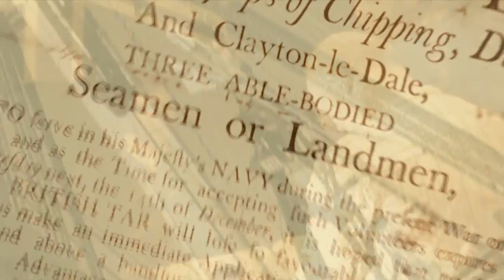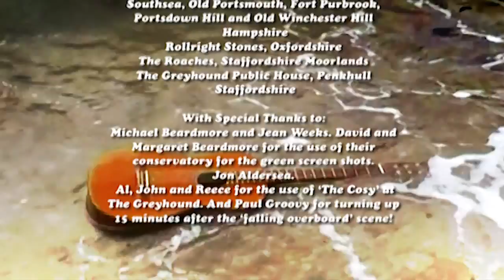Boatswain's Call - Rain (Acoustic Duo)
A period piece music video drama taken from their original song 'Boatswain Call' from their debut album ' Life In A Landscape'.

The track being a narrative gave me an idea for a visual story to accompany the song. I already had the locations & rundowns in my head. I charged Sheena to take care of the wardrobe & designs & also the props of the regency period. I had a few friends onboard this project to help out of which they did. I had a mental picture of the style of film I wanted to do, a kind of Ken Russell feel to it though I didn't really have the knowledge to do it. Sheena & myself did the filming without a script other than the lyrics of the song to tell the story. Sheena pointed out to me that the locations all ran alongside the 'Belinius line', which is a ley line! This was more accident than design. It may even add some Earthly magic to the film!

Graeme Beardy Beardmore